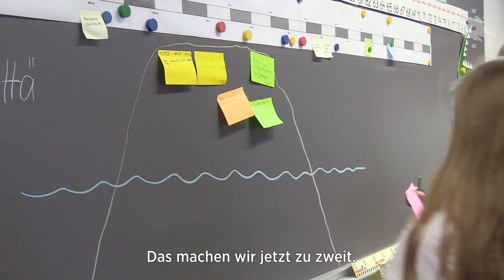Warum ist die finnische Lehrerausbildung exzellent? Übungsschulen sind eine Erklärung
Die finnische Lehrerausbildung ist für ihre exzellente Qualität bekannt. Die Lehrer/innen sind in Finnland hoch angesehen und der Beruf genießt hohen Stellenwert. Von allen Lehrkräften wird ein Master-Abschluss vorausgesetzt.

Karoliina Salonen, angehende Klassenlehrerin und Sirkku Myllyntausta, Dozentin und Koordinatorin für die Lehrerausbildung, bereiten den Unterricht vor.

Neben den theoretischen Studien bilden mehrere Schulpraktika einen Teil des Lehrerausbildungsprogramms an der Fakultät der Erziehungswissenschaften der Universität Helsinki.

Die praktische Ausbildung findet in der Viikki Teacher Training School in Helsinki statt, die als Übungsschule für angehende Lehrkräfte gilt.

Ein besonderer Dank gilt Karoliina Salonen und Sirkku Myllyntausta sowie der Grundschulklasse 5A der Viikki Teacher Training School.